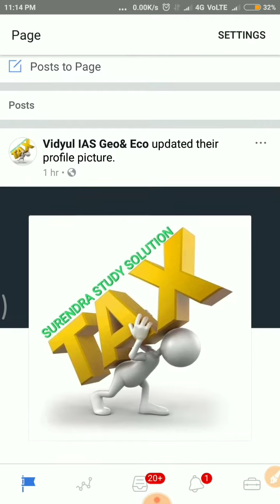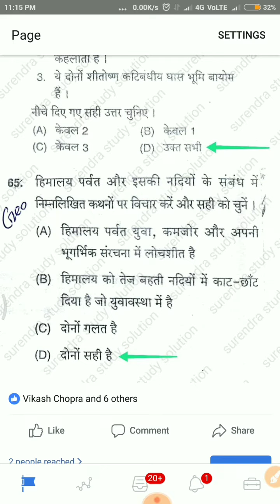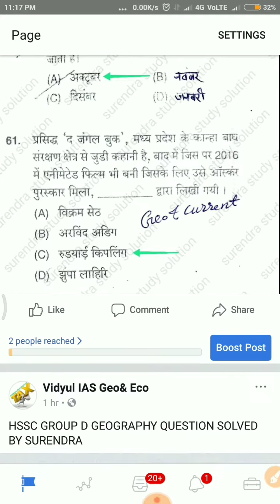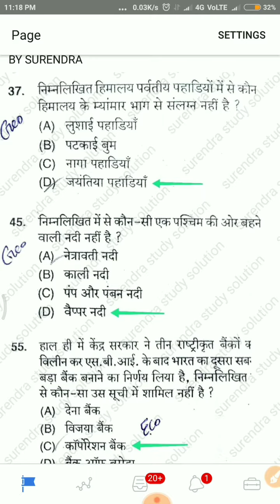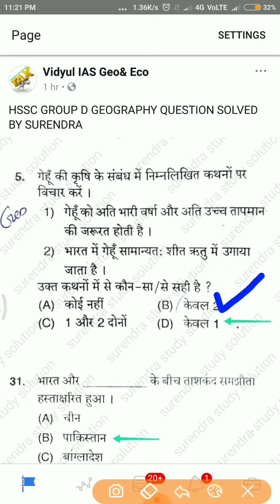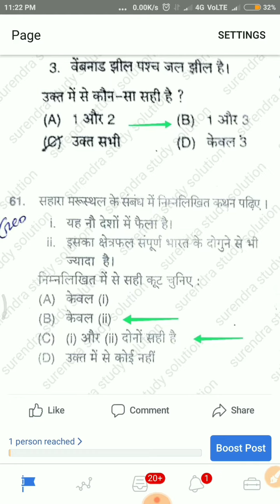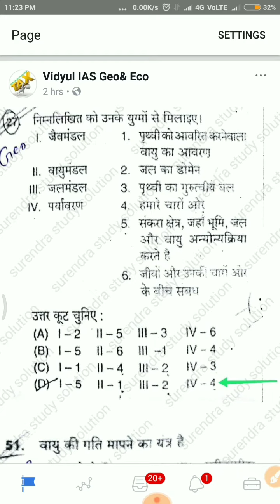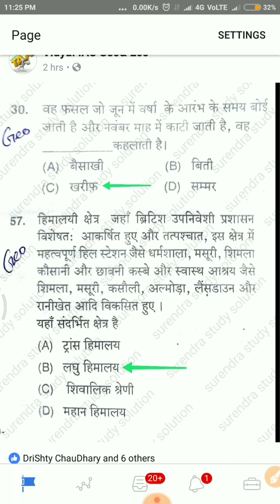HSSC Group D all shift Geography question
भूगोल के प्रशनों की व्याख्या जो ग्रुप डी में पूछे गए हैं। और आने वाली परीक्षा में जो पूछे जाएंगे